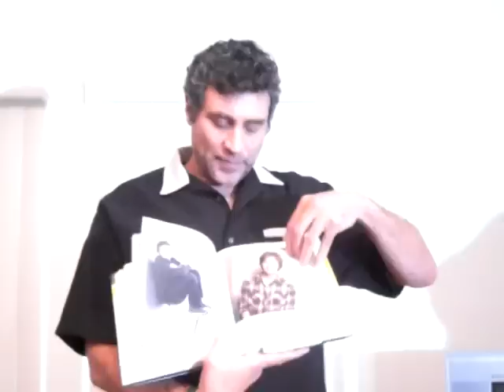Paul Provenza reads from "Satiristas!" at Women Who Write 6/22/10 Part 1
Paul Provenza reads from "Satiristas!" at Vicki Abelson's Women Who Write 6/22/10 Part 1